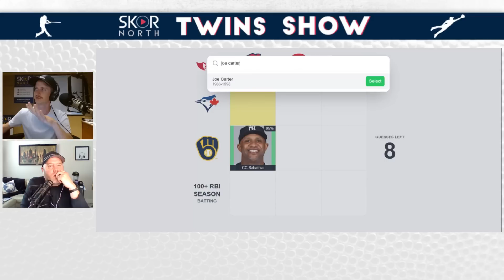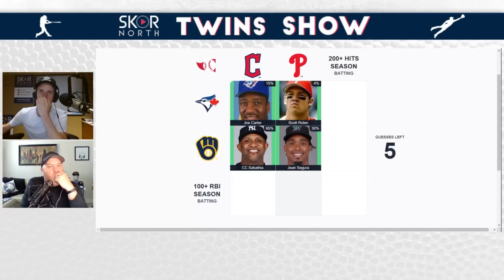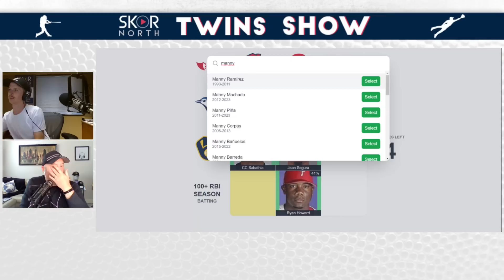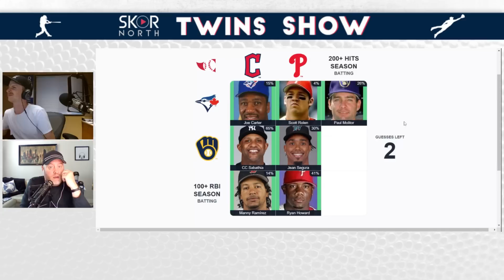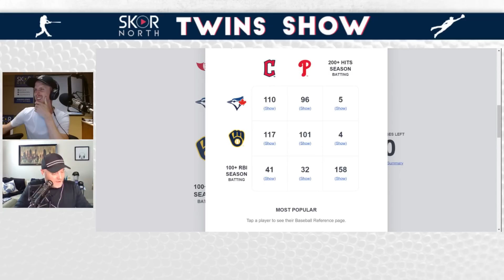Minnesota Twins are starting to run away with the AL Central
Minnesota Twins remain red hot with another walk-off win with Alex Kirilloff and Max Kepler carrying the team; Young players are carrying the team; Should we call the division race; Edouard Julien is destroying baseballs; Plus more Twins feedback and we play the Immaculate Grid.

-- Enjoy a cold beer at Modist Brewing